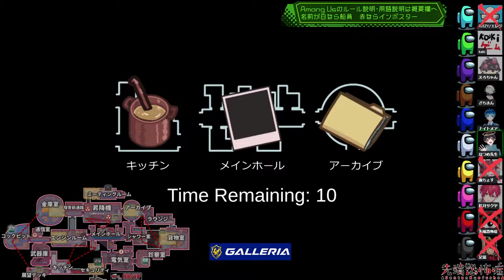2人に目撃され潔く投了！！「あぁ、じゃあどう考えても僕ですね！」現行犯で発見され即犯行を認める人外ww【Among Usアモングアス アモアス宇宙人狼実況解説立ち回り】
えろちゃん/なつめ先生/足湯/ELEZY/kaki/紅月サクヤ/ざちきん/ナイトメア/源ちょす/先端恐怖症

✄ 配信サイトMildom(ミルダム) ✄

※今後の活動場所のミルダムへの移行はしません。これからもメインはYouTubeで活動します。

※Mildomの運営コラボ企画の時やYouTubeの調子が悪い時にサブチャンネル的な感じで第２の配信場所として使うかもしれません。

✄ Twitterタグ ✄

✄ サムネイル ✄

・サムネイルはネタバレ回避のため、ゲーム内で使用されていない色のキャラの使用、場所の変更をした上で撮り直すことがあります。また、分かりやすくするために実際とは若干異なる場面で取り直すこともあります。

✄ Among Us ✄

Among Usは協力と裏切りのゲーム。プレイヤーはクルー（人間）かインポスター（人狼）にランダムで配役

【クルー（人間）】

・インポスターのサボタージュ（妨害）に対応
・インポスターを見つけたら緊急会議（追放会議）を実施
・死体を見つけたらレポート（報告）

→全員が個人タスクを完了すれば勝利（死者も含む）
→インポスターを宇宙空間に全員追放できれば勝利

・クルー（人間）になりすます
・インポスター専用のベント（通気口）を使って移動
・サボタージュ（妨害）を発生させて混乱
・ドアを閉じてクルーを隔離
・クルーを殺すことができるが、その後のクールタイムの間はキルできない
・インポスター同士で通話やチャットで連携できない
・死後は会議に参加できないが、サボタージュ（妨害）を行える

→インポスターとクルーの人数を同数以下にすれば勝利

・緊急会議（追放会議）の時間以外は全員通話できない

✄ 協力者様 ✄

エンディング動画、生配信サムネイル：may様@mvmaaay

解説動画編集、左下のマップ作成：先端恐怖症

MOD：制作 Libhalt様@libhalt 企画 ShoboSuke様@shobolinco

✄ 用語説明 ✄

・リアクター　→原子炉の故障。カウントダウンが終わるまでに２か所で2人のプレイヤーが同時にパネルを押すことができなければインポスターの勝利となる

[試す]→アマゾンログイン

✄ 視聴者Discord ✄

✄ ご支援 ✄

・Your Use Name（ユーザー名）は半角英語に変えてください